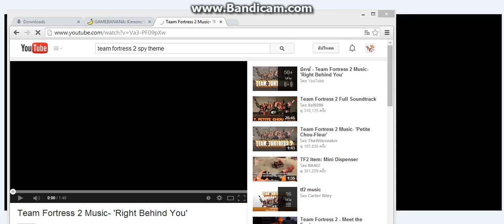zombie of the death part 2 Coming soon